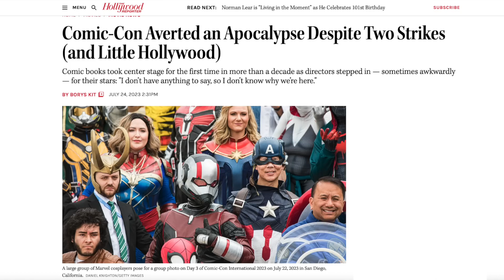Comic Con Better Off Without Hollywood!!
Many were worried after Hollywood backed out of SDCC 2023 due to ongoing strikes. Aaron Sparrow joined SDCC and agrees comic con is better off without Hollywood. Aaron breaks down the atmosphere surrounding comic con and explains why SDCC 2023 is the best he's been to in years. Aaron also name drops several awesome comic book people he ran into. SDCC was a comic book focused comic con for once. Comic con better off without Hollywood.